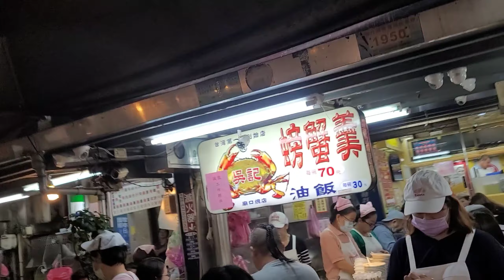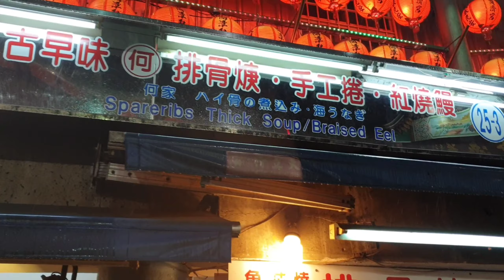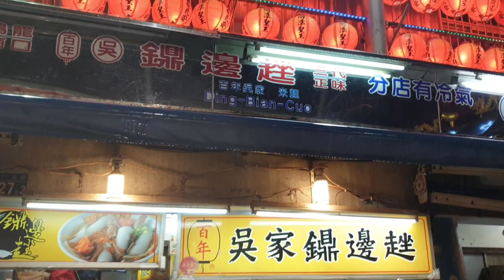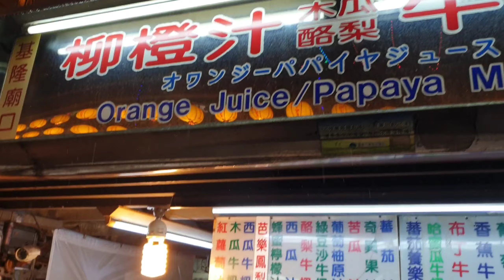Keelung Miaokou Night Market